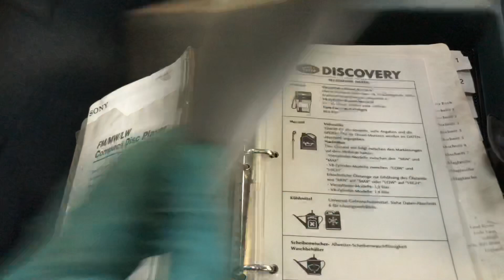Landrover Discovery 1, 3.5 v8 , 1990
Sold by Larocenter Hellum, 1990 Landrover Discovery 1, 1990, 3.5 v8 with airconditioning, sunroof, 7 seater , 170.000 km